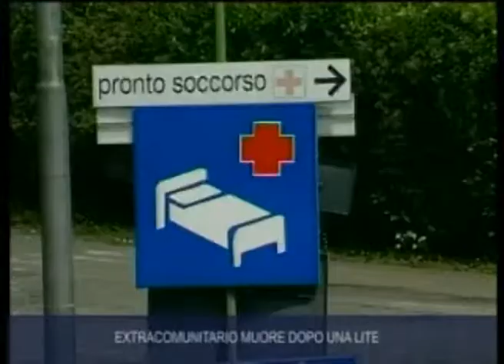MUORE DOPO UNA LITE. EXTRACOMUNITARIO (riprese Fabrizio Del Giudice)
Riprese esclusive(uniche riprese passate per 4 telegiornali su reti diverse in toscana)
MUORE DOPO UNA LITE. EXTRACOMUNITARIO DI 31 ANNI VIENE FERITO DURANTE UN LITIGIO DA UN CITTADINO DI AULLA E MUORE DI INFARTO IN OSPEDALE. FATALE LASSUNZIONE DI SOSTANZE STUPEFACENTI